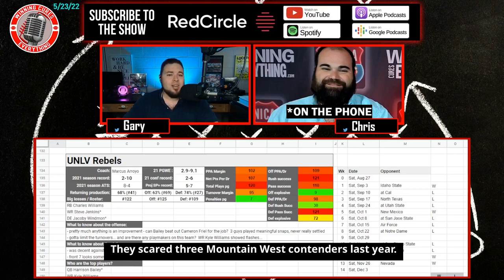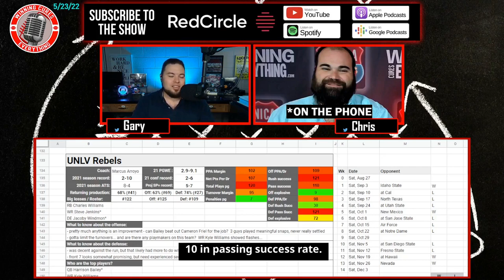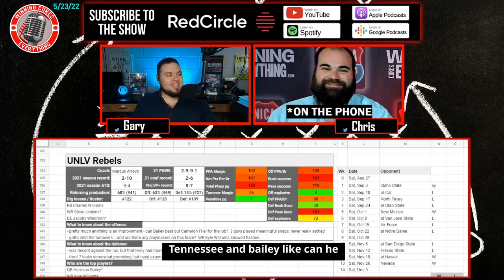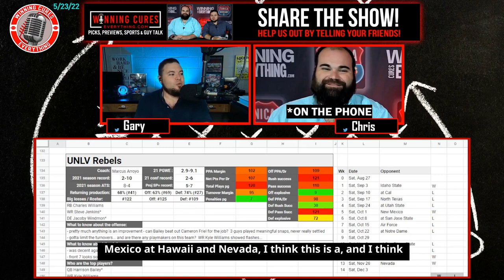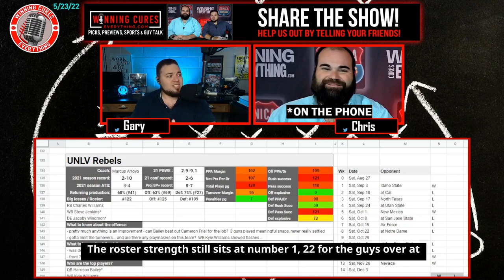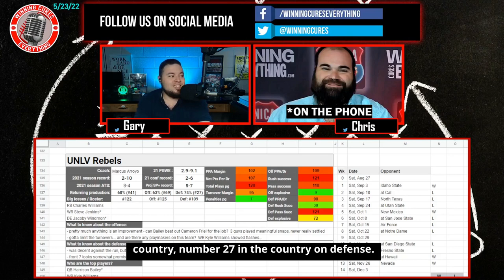UNLV Rebels 2022 College Football Season Predictions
Gary & Chris give a quick preview & their predictions for the UNLV Rebels 2022 football season, whether they will go over the win total, record prediction, keys to the season and more!